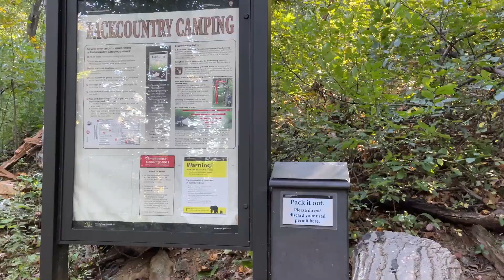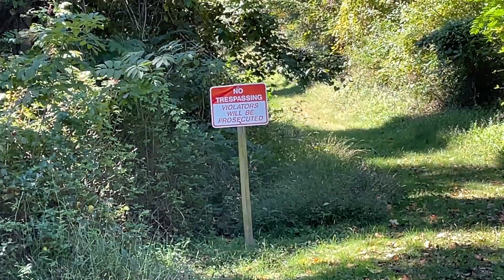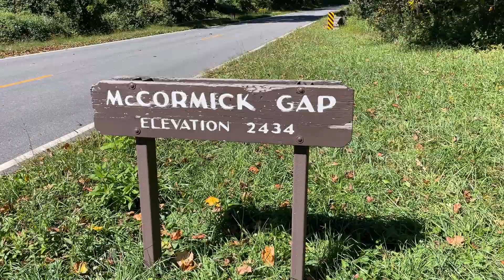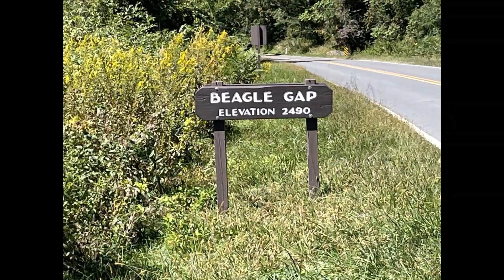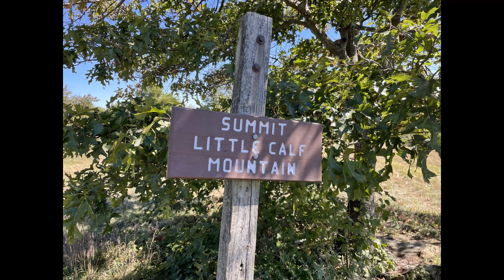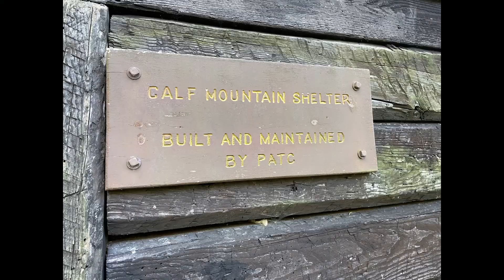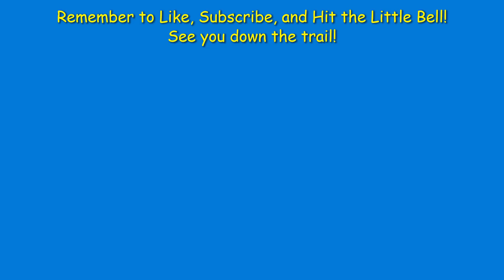AT22 Shenandoah NP Section Hike Day 1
I got a surprise extra week of backpacking this year!  I checked out my options and decided to hike the entire Appalachian Trail thru the Shenandoah National Park from Rockfish Gap to Tom Floyd Shelter near Front Royal.  This is a section I tried to hike twice in the past and was unable to complete it both times.

In this video, I start from Rockfish Gap and make it to Calf Mountain with only one injury.  Fortunately a Swede was there to help.